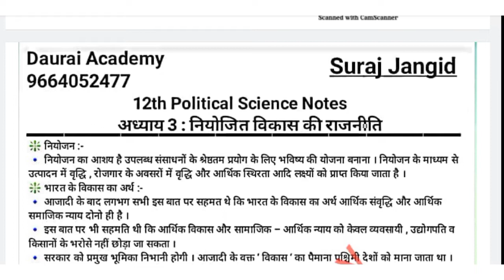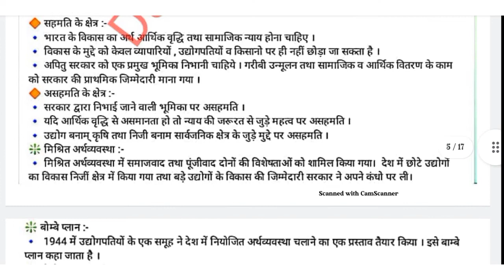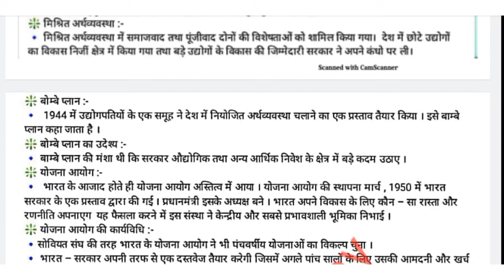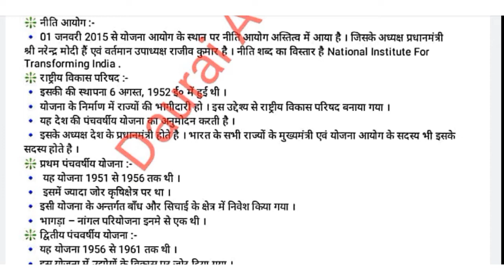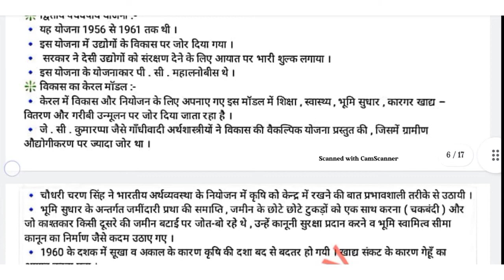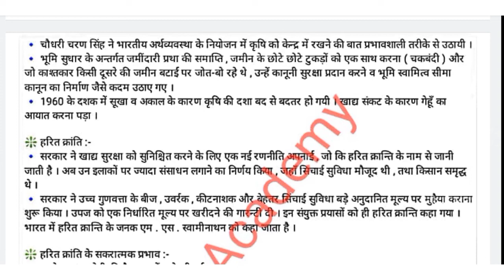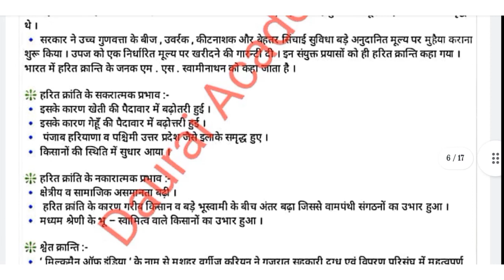नियोजित विकास की राजनीति ( राजनिति विज्ञान ) RBSE NCERT Notes 12th Class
political science Part 1
राजनीति विज्ञान भाग 1
political science Chapter 3
politics of planned development
राजनीति विज्ञान अध्याय 3
नियोजित विकास की राजनीति